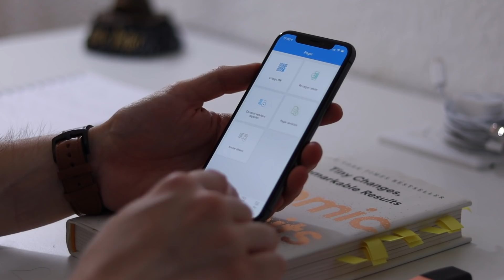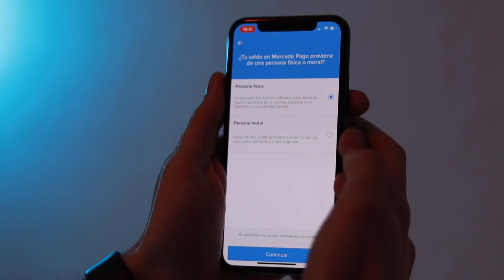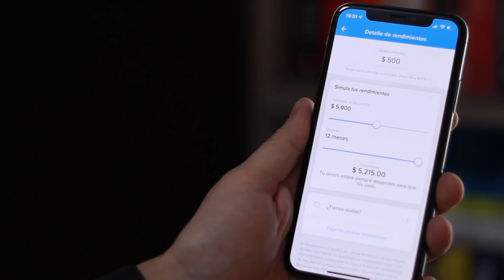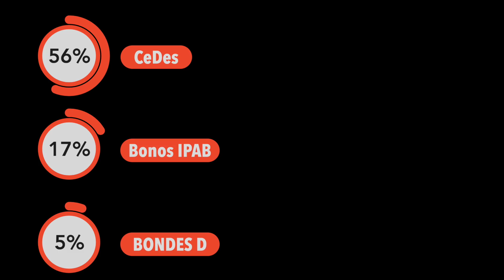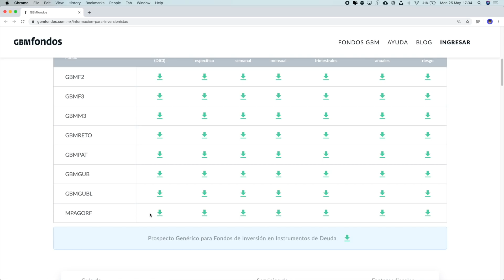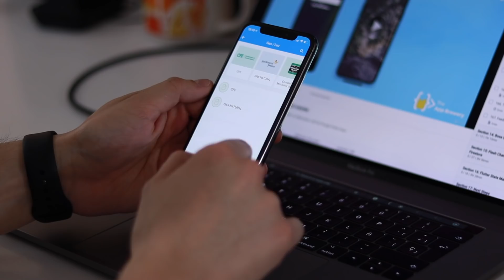Mercado Pago empieza a ofrecer rendimientos en México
Recientemente Mercado Pago empezó a ofrecer rendimiento sobre el dinero que puedas tener en tu cuenta, en este video vamos a hablar de qué significa esto, en qué se invertiría tu dinero, y en qué escenarios podrías considerar usar Mercado Pago para generar estos rendimientos.

📷Mi cámara
🎤Mi micrófono